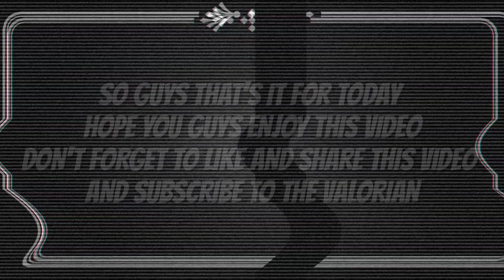MOBILE LEGENDS 3 UPCOMING HEROES • MOBILE LEGENDS NEW HERO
IN THIS VIDEO IM GOING TO SHOW ALL UPCOMING HEROES IN MOBILE LEGENDS.